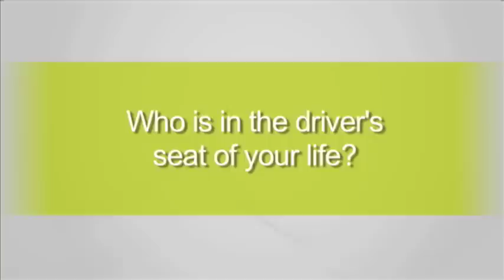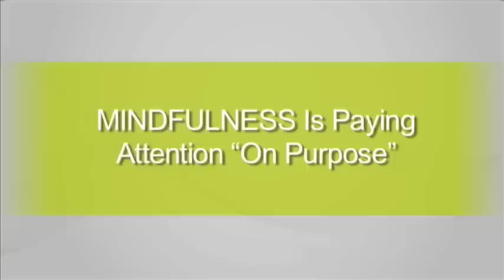Video Blog 1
May 2013 Be The Year You Begin Your Journey of Mindful Living!

Who Is In The Driver's Seat of Your Life?
Make Your Life Worth Living

Join Lori Campbell in her first video blog of 2013